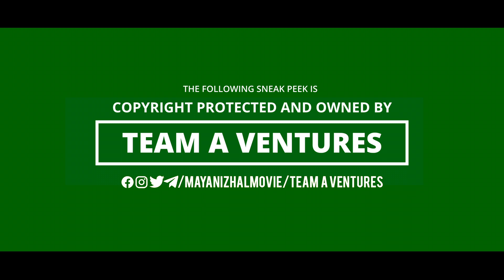Maya Nizhal Official Sneak Peek | Nayanthara | Kunchacko Boban | Appu N Bhattathiri | Amudhavanan P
Presenting the Official First Sneak Peek Of the Movie Maya Nizhal Directed  By Appu N Bhattathiri.
Written By : S Sanjeev
Production : Team A Venture | Amudhavanan P
DOP : Deepak D Menon
Editors : Appu N Bhattathiri & Arunlal SP
Tamil Title Design : Subashsug
PRO : Thiyagarajan